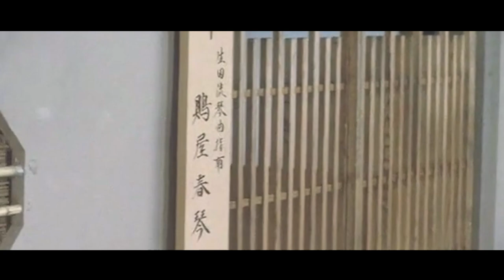Valet Falls in Love with the Young Lady and Even Destroys His Own Eyes for Her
Director
    Katsumi Nishikawa
Writers
    Teinosuke Kinugasa,Katsumi Nishikawa,Jun'ichirô Tanizak
Stars
    Momoe Yamaguchi,Tomokazu Miura,Moeko Ezawa

Movie Name: A Portrait of Shunkin